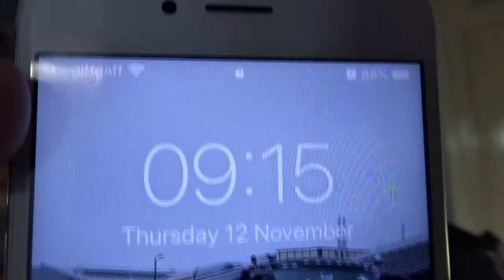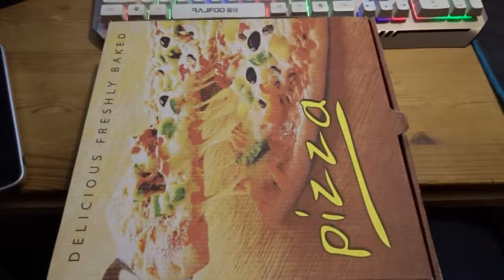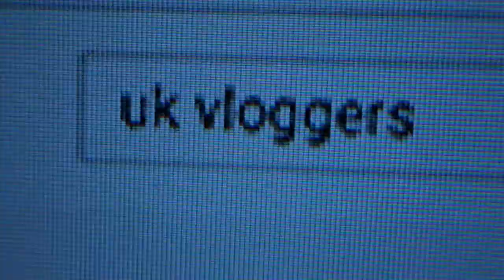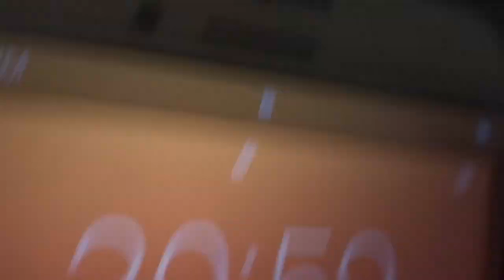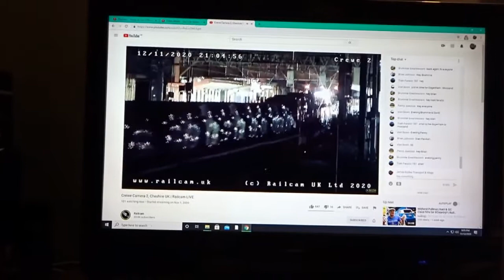Trip to Oughtibridge..... Is It a Friday???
(Thursday)-In Today's Vlog,
So Today it was a chill and do whatever but my mum had a phone call from my nannan to bring up a few things and I got them and then I walked up via the main road so I can get some buses/trucks on route to Oughtibridge & I did get a bus & truck then I popped into the valley shop to get a sandwich for my nannan then walked up Church Street then seen my nannan and stayed there for a bit then in the afternoon then I set off just before 13:00 and I walked back via the main road again to get more transport videos plus to see what is happening on the main road anyways I got home before 13:30 then chilled downstairs for a bit then gone upstairs to go on the big computer on Train Simulator for a few hours then gone onto YouTube for the rest off the night and so that bring said I will see you all tomorrow on this channel for the vlog but if you don't like to watch the vlogs then I will see you all on Sunday for Football Sunday or I will see you on Monday over on James & Grace Vlog for the weekend vlogs.

P.S. From 01/11/2020 until 30/11/2020 will be edited videos and from 01/12/2020 will be all NEW Transport Videos but for each month they will be Edited videos on a Wednesday's.

PLUS

On Christmas Eve, Christmas Day, Boxing Day & NEW Years Eve they will be something different what I am thinking to do from 2021 but if they is no NEW Transport video on any day in 2021 they will be an Edited video is taking its spot then hoping to have the NEW Transport videos back afterwards